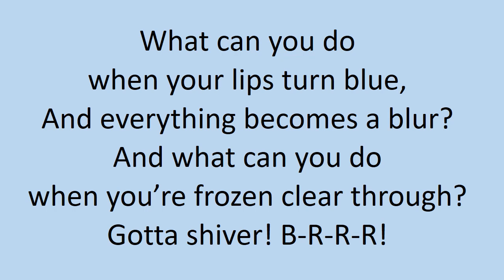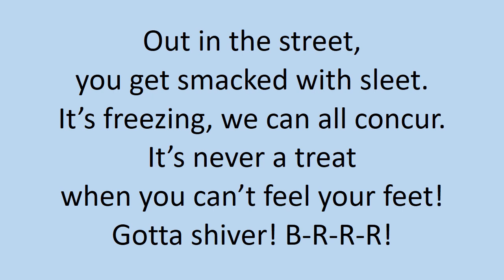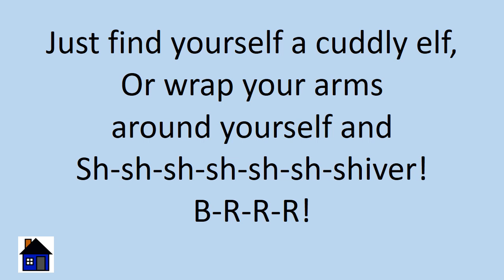Brrr Shiver Song Lyric Video